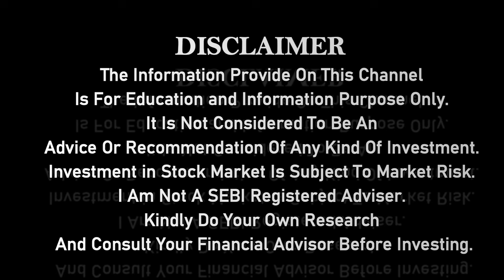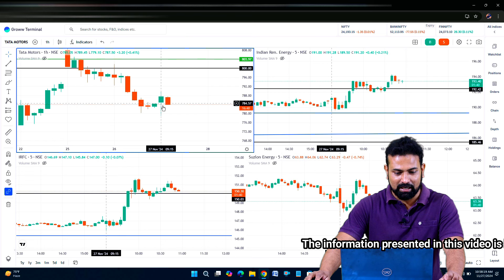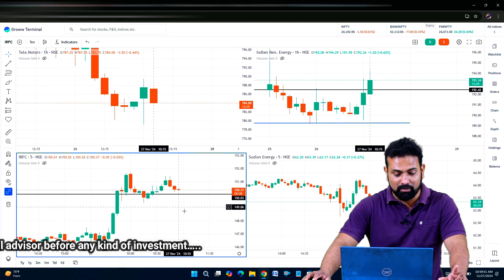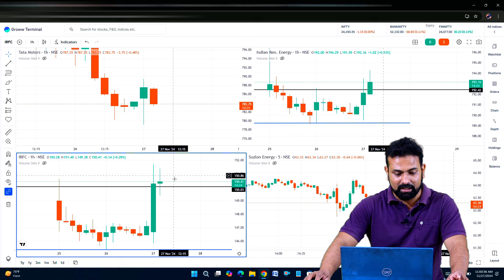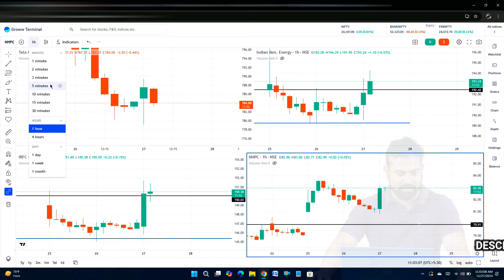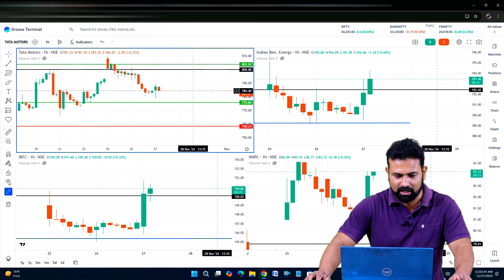Tata Motors, Irfc, Ireda, Nhpc, Suzlon Energy share movement today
tata motors share target today,
ireda share target today,
irfc share target today,
nhpc share target today,
suzlon energy share target today,